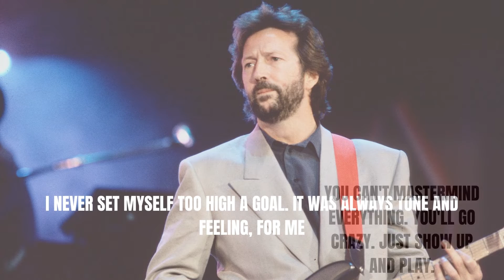Eric Clapton : Plant your love and let it grow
Eric Clapton, original name Eric Patrick Clapp, (born March 30, 1945, Ripley, Surrey, England), British rock musician who was a highly influential guitarist in the late 1960s and early ’70s and later became a major singer-songwriter.

Clapton was born to a teenage mother and a Canadian soldier, who was stationed in England during World War II and returned to his wife before Clapton was born. Clapton was largely raised by his grandparents. He began playing the guitar in his teens and briefly studied at the Kingston College of Art. After playing lead guitar with two minor bands, in 1963 he joined the Yardbirds, a rhythm-and-blues group in which his blues-influenced playing and commanding technique began to attract attention. Clapton left the Yardbirds in 1965 when they pursued commercial success with a pop-oriented style. That same year he joined John Mayall’s Bluesbreakers, and his guitar playing soon became the group’s principal drawing card as it attracted a fanatic following in the London club scene.
In 1966 Clapton left the Bluesbreakers to form a new band with two other virtuoso rock musicians, bassist Jack Bruce and drummer Ginger Baker. This group, Cream, achieved international popularity with its sophisticated high-volume fusion of rock and blues that featured improvisatory solos. Clapton’s mastery of blues form and phrasing, his rapid runs, and his plaintive vibrato were widely imitated by other rock guitarists. The high energy and emotional intensity of his playing on such songs as “Crossroads” and “White Room” set the standard for the rock guitar solo. Cream disbanded in late 1968, having recorded such albums as Disraeli Gears (1967), Wheels of Fire (1968), and Goodbye (1969).

In 1969 Clapton and Baker formed the group Blind Faith with keyboardist-vocalist Steve Winwood and bassist Rick Grech, but the group broke up after recording only one album. Clapton emerged as a capable vocalist on his first solo album, which was released in 1970. He soon assembled a trio of strong session musicians (bassist Carl Radle, drummer Jim Gordon, and keyboardist Bobby Whitlock) into a new band called Derek and the Dominos, with Clapton as lead guitarist, vocalist, and songwriter. The guitarist Duane Allman joined the group in making the classic double album Layla and Other Assorted Love Songs (1970), which is regarded as Clapton’s masterpiece and a landmark among rock recordings. Disappointed by Layla’s lacklustre sales and addicted to heroin, Clapton went into seclusion for two years. Overcoming his addiction, he made a successful comeback with the album 461 Ocean Boulevard (1974), which included his hit remake of Bob Marley’s “I Shot the Sheriff.” On the album Clapton adopted a more relaxed approach that emphasized his songwriting and vocal abilities rather than his guitar playing.

Over the next 20 years Clapton produced a string of albums, including Slowhand (1977), Backless (1978), Money and Cigarettes (1983), August (1986), Unplugged (1992)—which featured the chart hit “Tears in Heaven,” written after the death of his son—and From the Cradle (1994). At the 1993 Grammy Awards ceremony, “Tears in Heaven” won for both song and record of the year, and Unplugged was named album of the year. Clapton also explored his musical influences with a pair of Grammy-winning collaborations: Riding with the King (2000) with blues legend B.B. King and The Road to Escondido (2006) with roots guitarist J.J. Cale. The critical and commercial success of these albums solidified his stature as one of the world’s greatest rock musicians, and subsequent releases, such as Clapton (2010), Old Sock (2013), and I Still Do (2016), finely captured his leisurely late-career form. In 2018 Clapton released his first holiday album, Happy Xmas.

Background music : wonderful Tonight - Eric Clapton, piano cover performed by Neil Archer